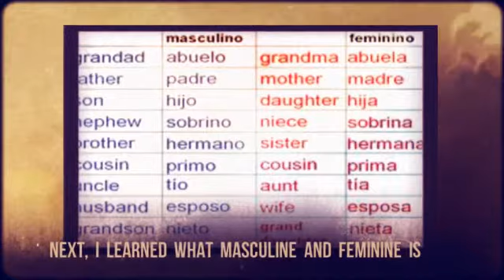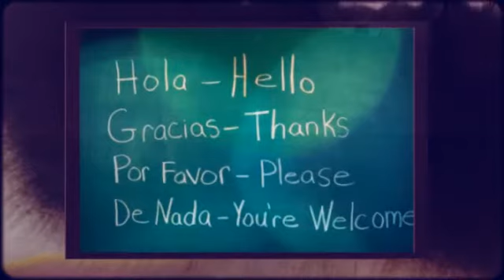Sierra Burgess Spanish II Course Survey